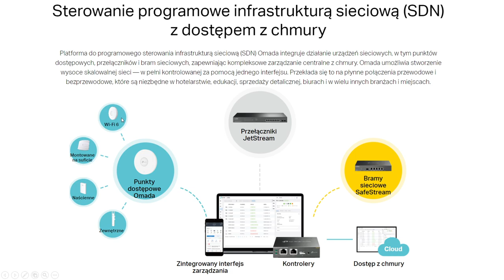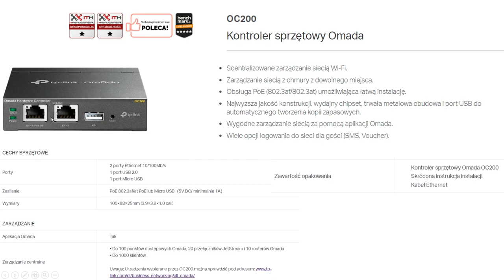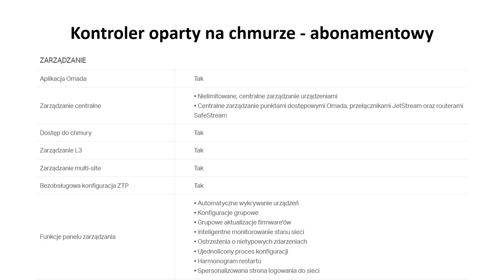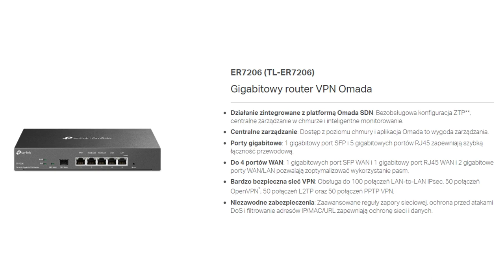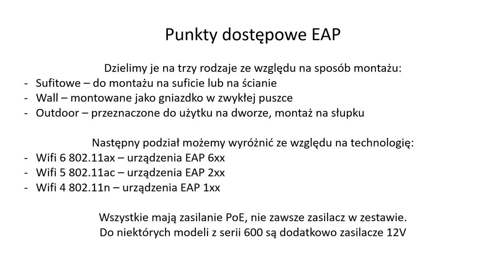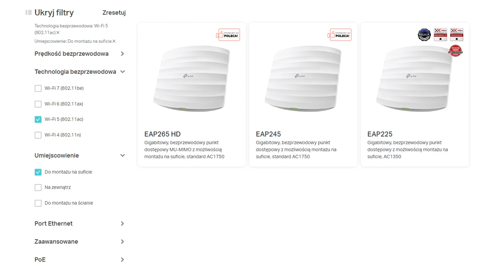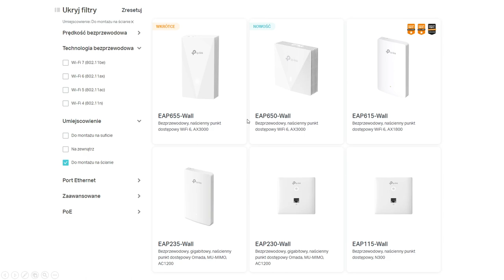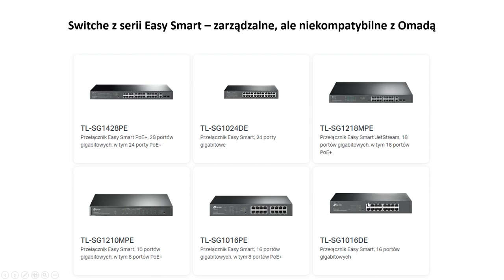Portfolio produktowe 2023 serii TP-LINK Omada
W tym filmie omawiam urządzenia wchodzące w skład platformy TP-LINK Omada. Kilka słów o każdym możliwym kontrolerze i routerze. Prezentacja i podział punktów dostępowych i switchy.

0:00 start
4:13 kontrolery
4:52 kontrolery - OC200
6:16 kontrolery - OC300
7:19 kontrolery - programowy
8:22 kontrolery - chmurowy
9:03 kontrolery - ER7212PC 3w1
11:03 routery
11:18 routery - ER605
12:12 routery - ER7206
13:00 routery - ER8411
14:15 - routery niedostępne u nas - ciekawostka
15:42 punkty dostępowe
18:33 punkty dostępowe - sufitowe wifi 6
20:26 punkty dostępowe - sufitowe wifi 5
21:12 punkty dostępowe - zewnętrzne
22:49 działanie funkcji mesh w Omadzie na przykładzie łączenia budynków bezprzewodowo
24:00 punkty dostępowe - gniazdkowe
25:42 switche kompatybilne z Omadą
28:53 switche serii Easy Smart
30:02 ekran końcowy, moja reklama

Potrzebujesz sprzęt z linii TP-LINK Omada? Zgłoś się do mnie.

Zapraszam również do kontaktu telefonicznego i przez e-mail.

Matys PC Usługi Informatyczne
Urbanowo 12, 64-330 Opalenica